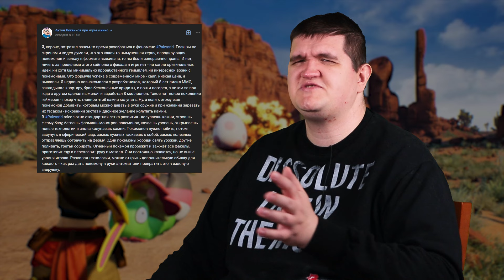В чем феномен? | Обзор Palworld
Сегодня у нас на обзоре игра, которая рвет сейчас все чарты - Palworld. В этом видео мы расскажем о самой игре, а также попытаемся понять, а в чем же ее феномен?

0:00 - Начало
1:22 - На что похожа?
5:34 - Геймплей
7:09 - Крафт и палы
15:16 - Что делать дальше?
18:55 - Боевая система
19:51 - Атмосфера
22:06 - Итог